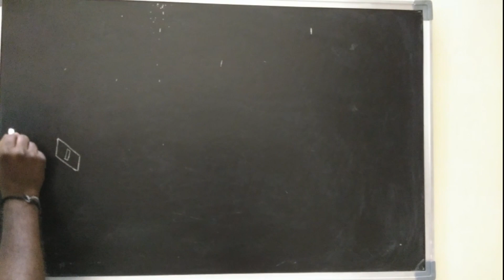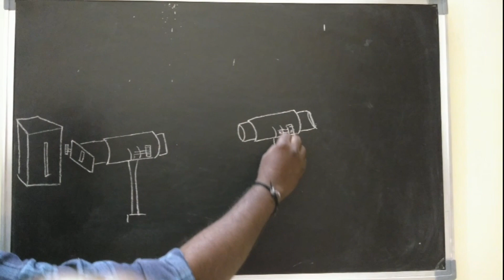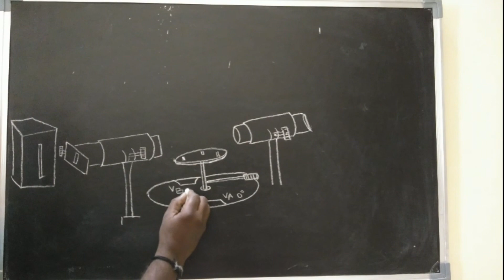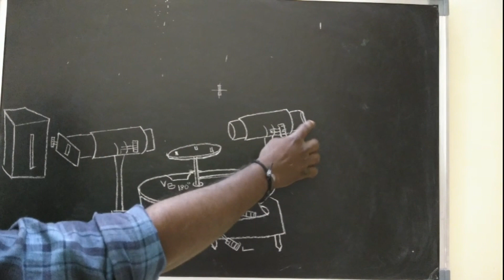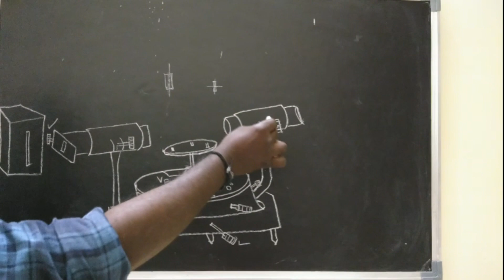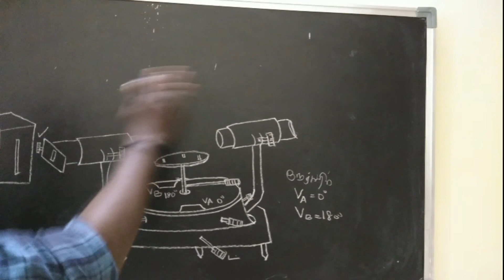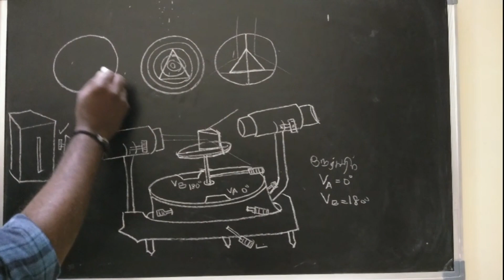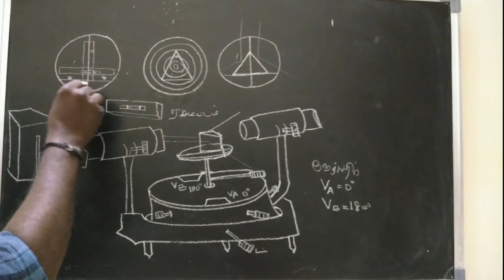BV PHYSICS PRACTICAL SPECTROMETER SETUP AND INITIAL ADJUSTMENT-PART 1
SPECTROMETER SETUP AND INITIAL ADJUSTMENT-PART 1